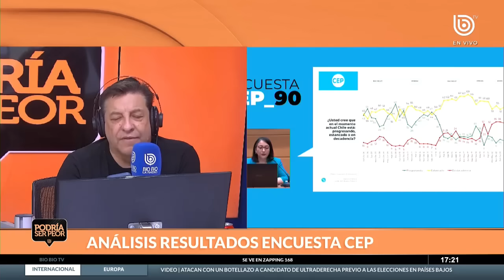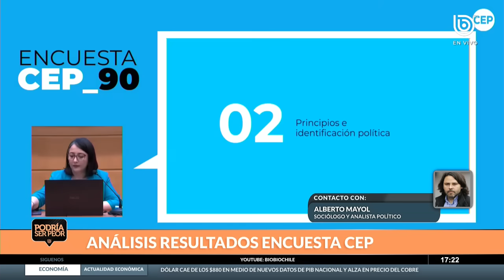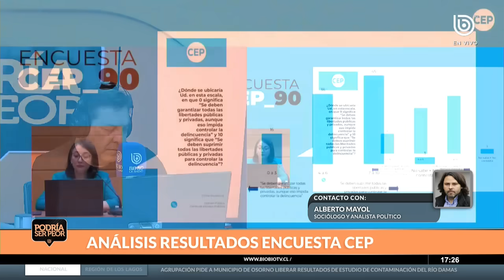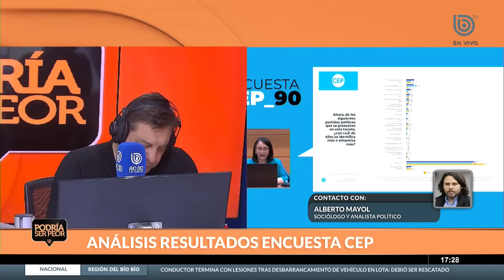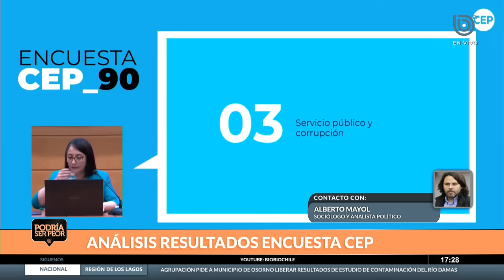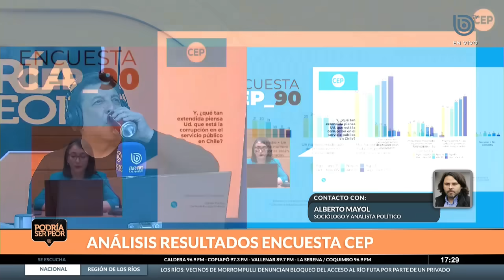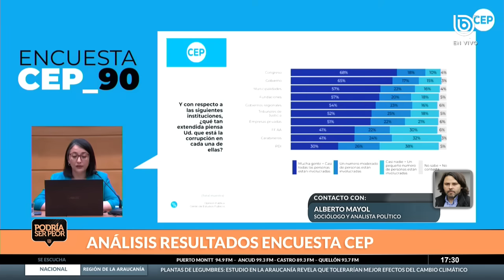Alberto Mayol analiza el escenario político tras resultados de encuesta CEP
Tras los resultados de la encuesta CEP, el sociólogo y analista político, Alberto Mayol, conversó con el Podría ser Peor sobre el escenario político actual en nuestro país.

En ese sentido, sostuvo que lo que más le sorprende es “el rendimiento de (José Antonio) Kast, bajando mucho y con Evelyn Matthei consolidando una posición de ventaja importante”.

Sin embargo, fue enfático en destacar que “la evaluación y el voto no son la misma cosa”, de cara a las elecciones presidenciales de 2025, pero que “es la puerta de entrada”.